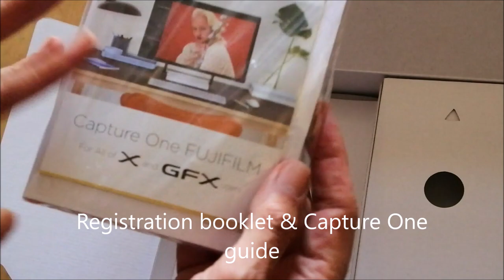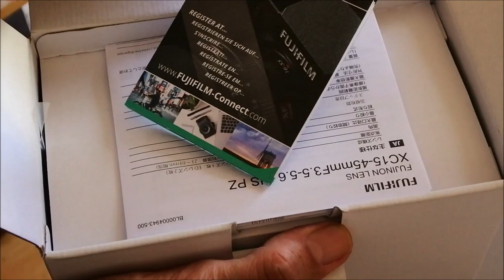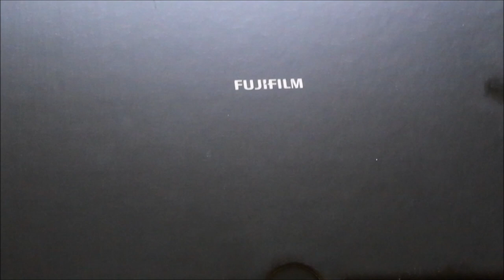Ultimate Fujifilm Fuji X-T30 Silver Edition unboxing & features of the camera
Giant unboxing of Fujifilm X-T30 in Silver & basic features of camera in HD